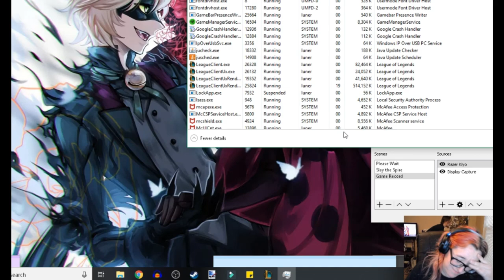Turntables (Twisted Fate/ ARURF) | LoL